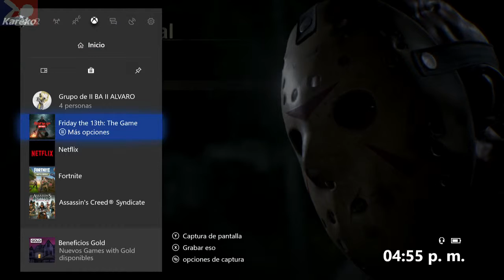Viernes 13 - Misterios del lago de cristal - Alvaro pasa junto a si mismo mientras escapa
Vean el final donde Alvaro se salva de su propia aparición.